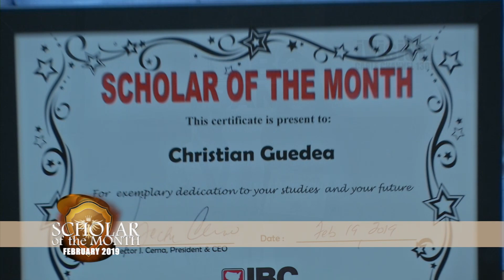Scholar of the Month 7TH Grade FEB2019